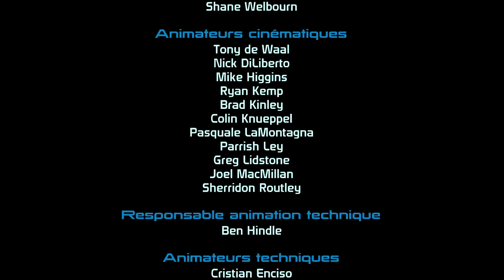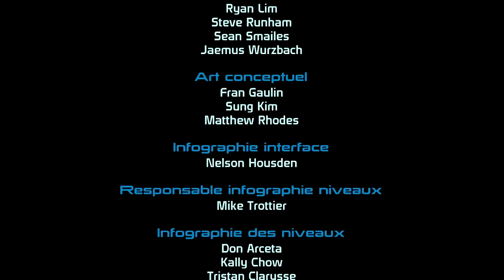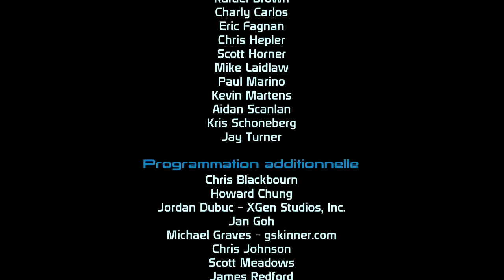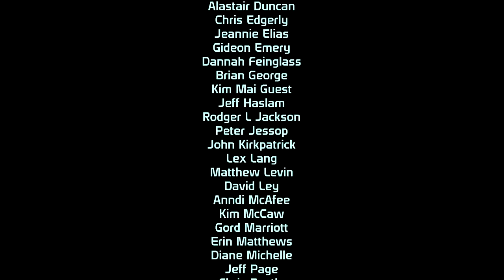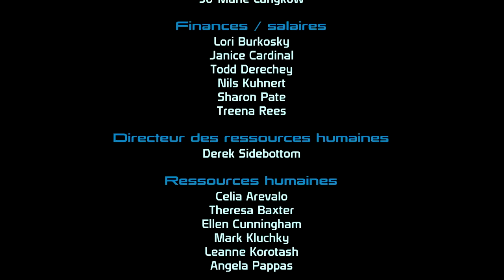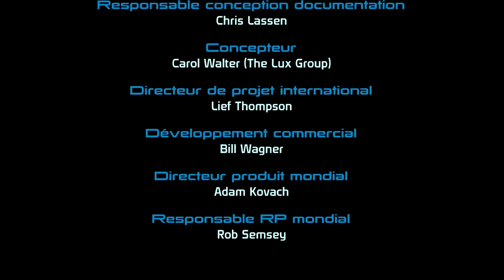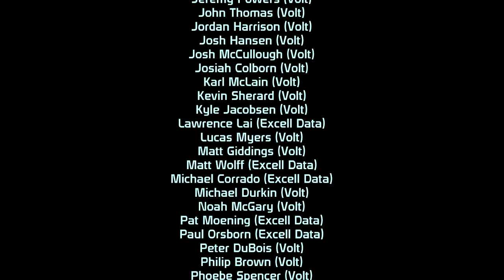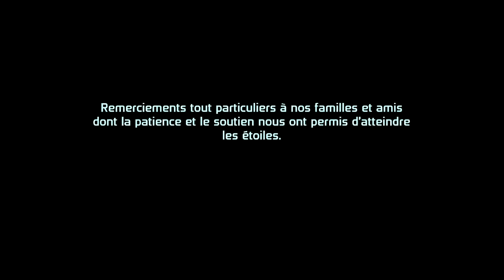Mass Effect - 24/24 : Générique